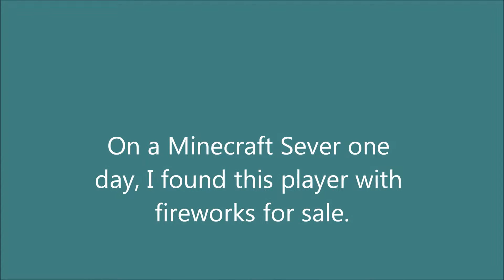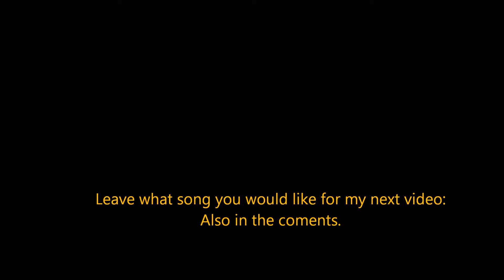Discovery Of Fireworks on a server 41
If you want to suggest a song for the next video please leave so in the comments.
(yes, it's free.)